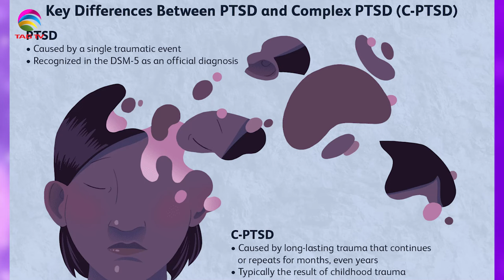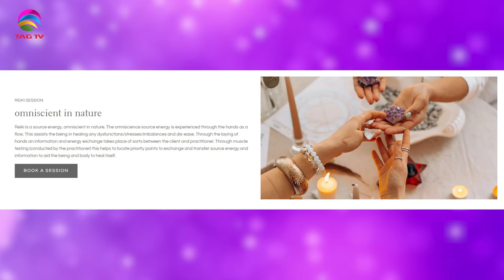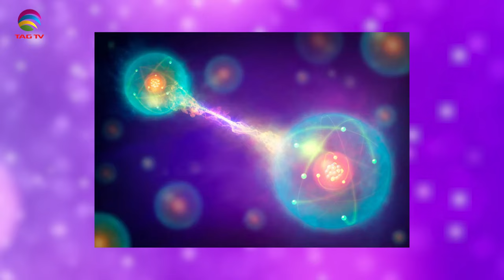The Darriel Roy Show - Bioenergetic Wellbeing founder, Sarah Marks